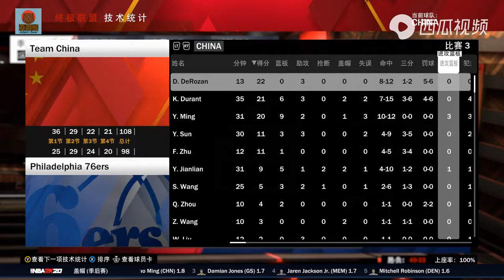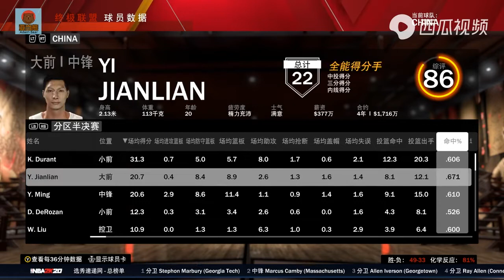2k21中国王朝：总决赛中国队天王山之战能否取胜？|亚当熊解说